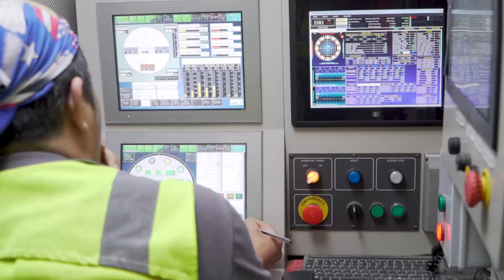Avanza la megaobra del Sistema Agua Sur: la tunelera finalizó los primeros 8 km del río subterráneo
Avanza la megaobra del Sistema Agua Sur: la tunelera Eva finalizó los primeros 8 km del río subterráneo